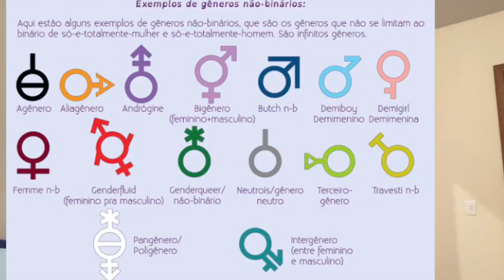OQUE SIGNIFICA CADA LETRA DO LGBTQIAP+ , EVOLUÇÃO DA SIGLA E SIGNIFICADO DE CADA LETRA